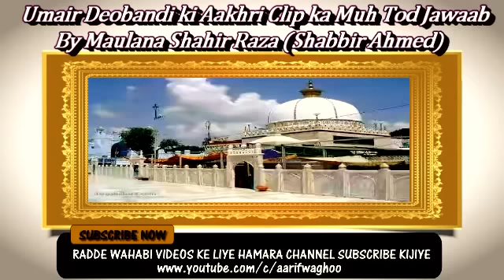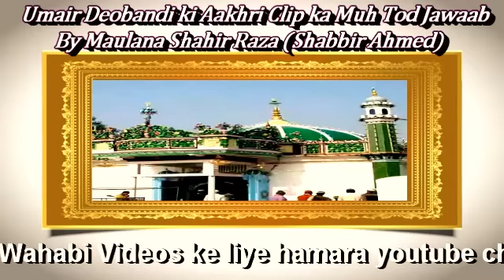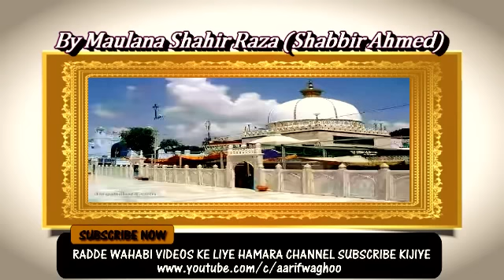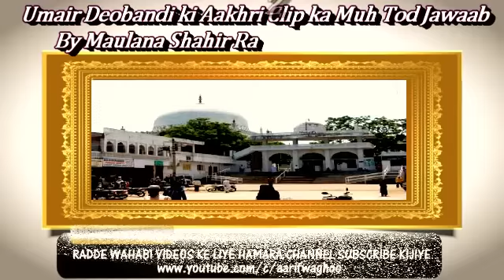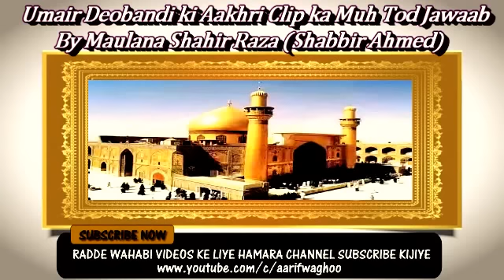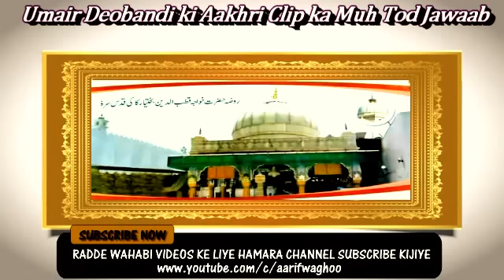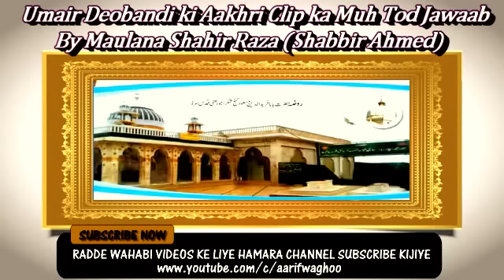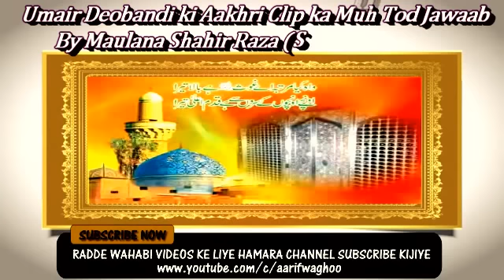Umair Deobandi ki Aakhri Clip ka Muh tod Jawaab by Maulana Shahir Raza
newshamid mir kamran khan owais raza qadri shirk bolta pakistan molana tariq jameel tableeghi jamat junaid jamshed naat hamd Qtv madani channel molana tariq jameel bayan 2013 Tauseef ur rehman zakir naik tahir ul qadri tauseefur rehman advocate faiz abu zaid zameer brother imran mufti menk hafiz ahesan qadri mufti ashraf asif jalali najdi wahabi salafi ahle hadees ahlul hadeeth salaf meraj rabbani deoband darul uloom irf irc hyderabad salafi duros hadees quran tauseef ur rehman ki jahalat